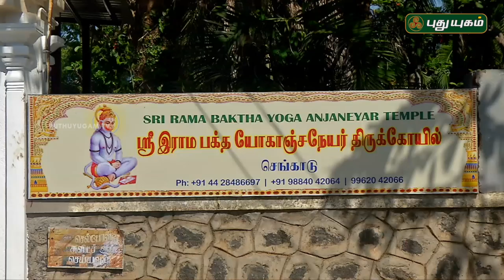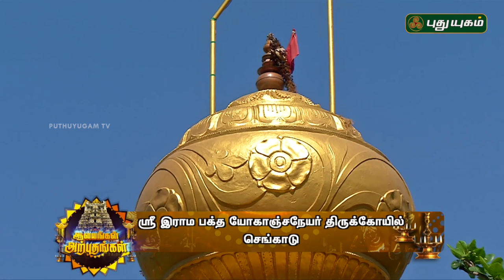ராம பக்த ஆஞ்சநேயர் திருக்கோயில் | செங்காடு | Aalayangal Arputhangal | 25/08/2018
ஶ்ரீ ராம பக்த ஆஞ்சநேயர் திருக்கோயில், செங்காடு